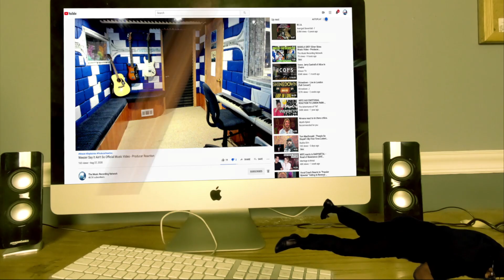SUNDAY SPECIAL: NL-MUSIC Live with Emma Kok: Voilà (Cover of Barbara Pravi) - Producer's Perspective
𝗖𝗔𝗧𝗘𝗚𝗢𝗥𝗬:
Entertainment
Music